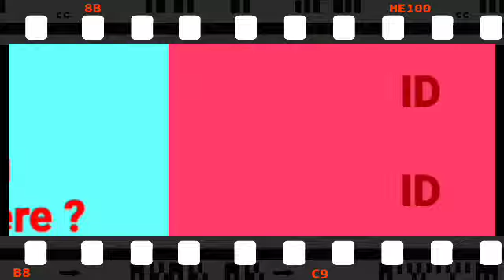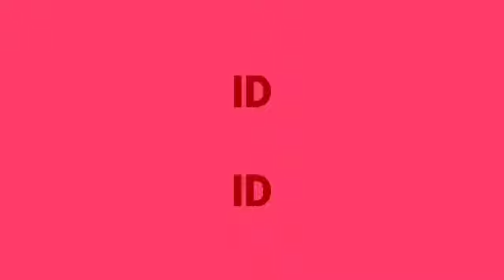DJ Vate Team Platform #004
Tracklist :

1. DJ Vate - Shoot Down 🆔️

2. ID - Poker 🆔️

3. DJ Vate - Flash

4. DJ Vate - The Order Door (DJ Vate Team Radio Edit)

5. DJ Vate - Last Day

6. DJ Vate - Granny & Slendrina 🆔️

7. DJ Vate - Have You Been Anywhere ?

8. ID - ID 🆔️

9. DJ Vate - Last Summer

10. DJ Vate - Believe